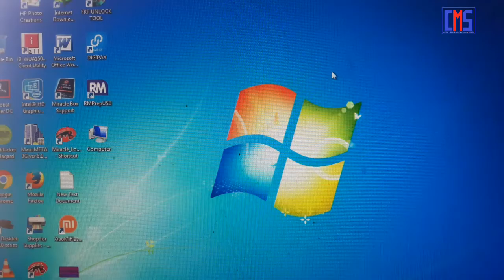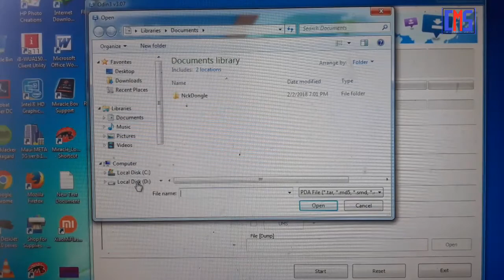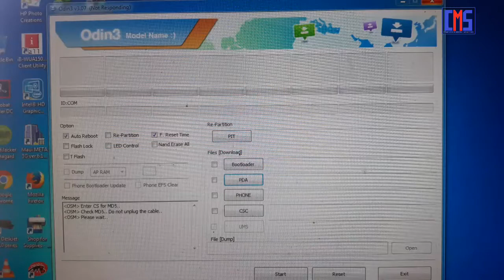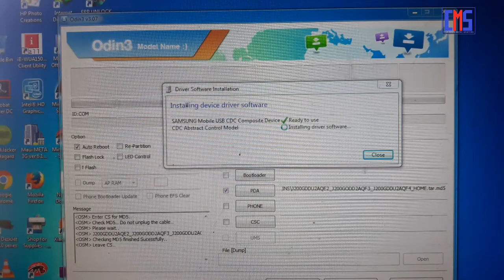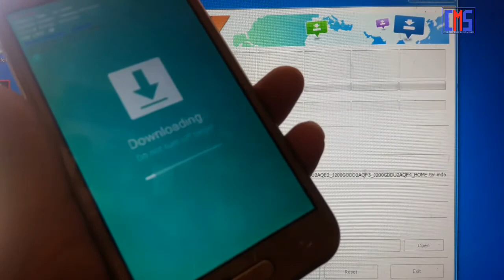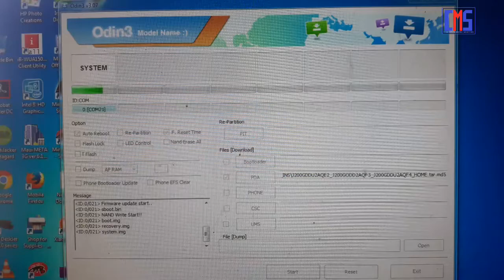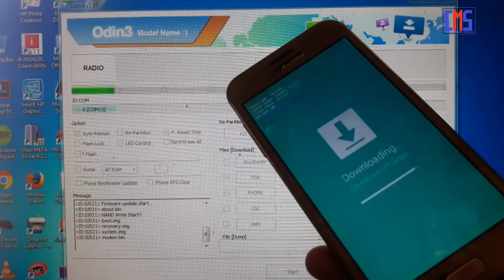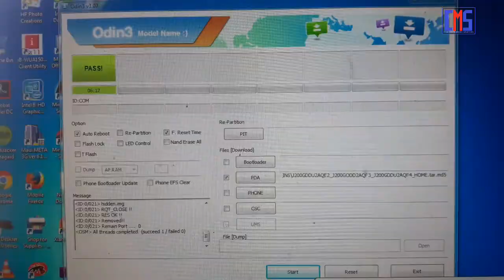Samsung J2 mobile flash in Hindi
*PLEASE*
     *AND*
Computer and Mobile Solutions